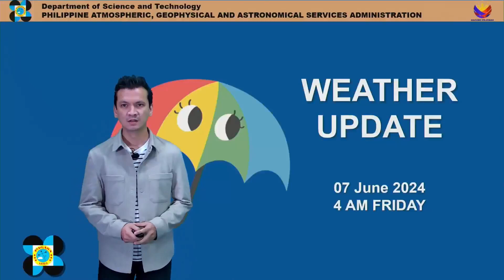Today's Weather, 4 A.M. | June 7, 2024